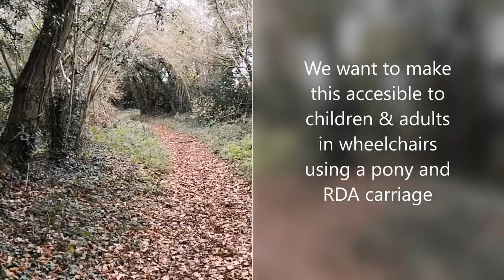Broadlands Christmas 2020 Video Clips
Compilation of video clips from 2020
Backing music by Jake Gauntlett